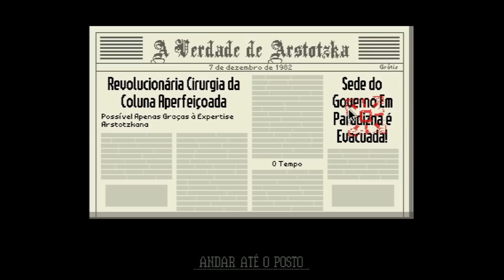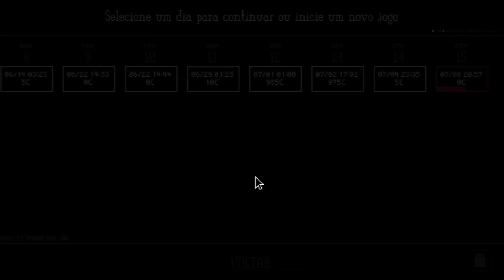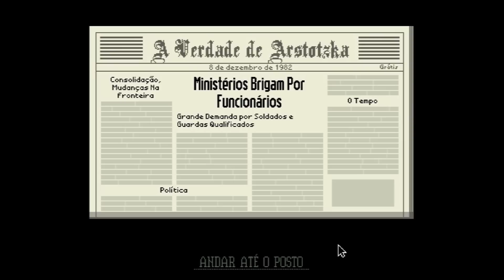PAPERS PLEASE #21 CHAMA O ESQUADRÃO ANTIBOMBAS (Português-BR) 1080P